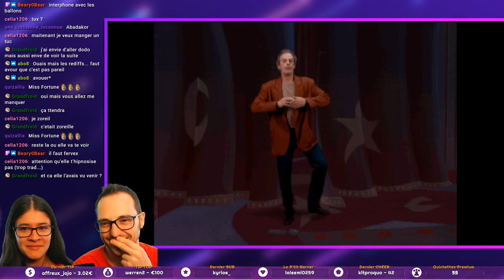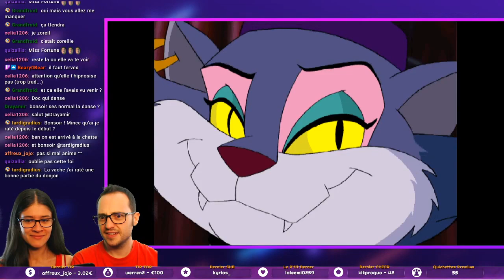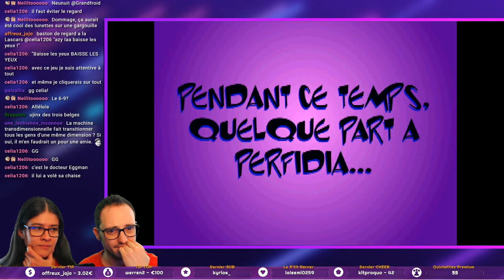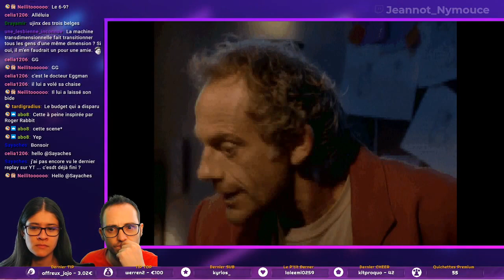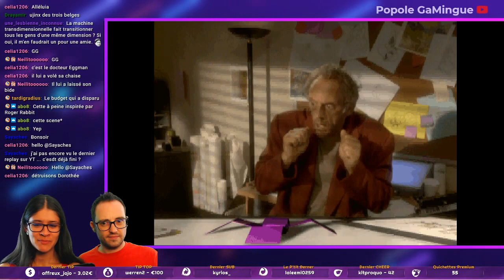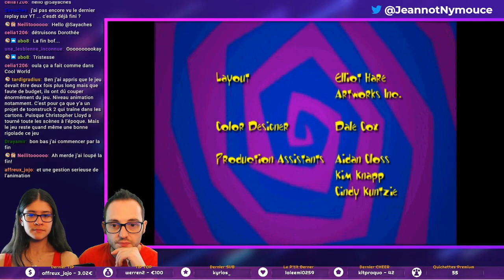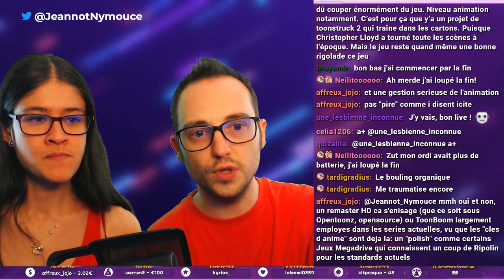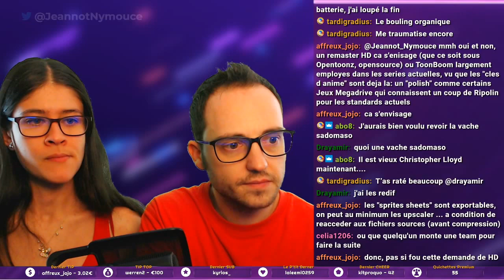Christopher Lloyd, Hypnotiseur de Chattes - ToonStruck #12